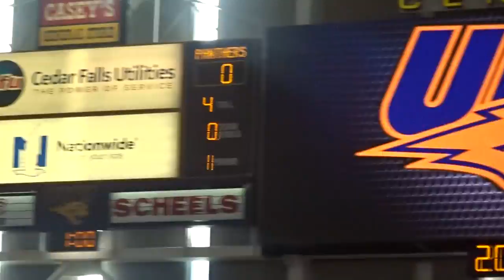THE ILLINOIS STATE REDBIRDS BEAT THE NORTHERN IOWA PANTHERS, 63-42!!